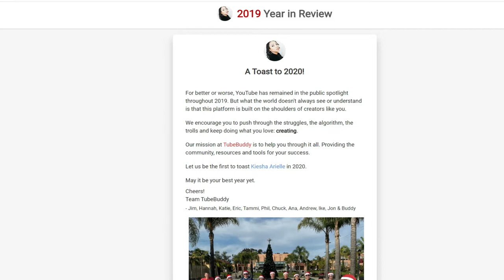MY FIRST 20,000 SUBSCRIBERS ON YOUTUBE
First of all, I want to say THANK YOU to everyone who subscribed to my channel; because of all of you I was able to hit my first 20,000 subscribers on YouTube.

As I do my own "YouTube Rewind" of 2019 using TubeBuddy; I was truly able to see the growth for this year. starting off 2019 with 10, 800+ subscribers and ending it with 20, 300+ subscribers clearly reflects my journey.  Also, reaching over 1.5 million channel views when I started the year with 700,000+ is another eye opener. All this clearly wouldn't have been possible without me posting content that you guys truly engage with.

So, that's a big well done for us both.

I look forward to 2020 and growing my audience to 100,000 subscribers!

Kiesha Arielle

Check out my YOUTUBE JOURNEY PLAYLIST to see my Subscriber milestones on YouTube; and how long it took to grow my YouTube Channel in 2020!

So, keep checking this playlist to see how I grew on YouTube in 2020.